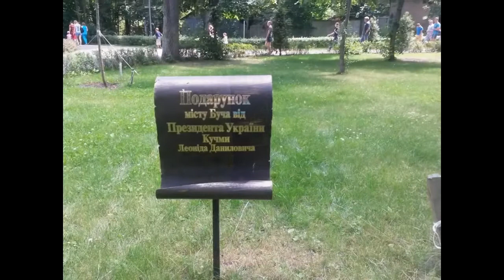Отдых в Украине. Бучанский городской парк.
Городской парк в Буче.
Город Буча расположен рядом с Ирпенем, в 20 км от Киева. Парк большой, зеленый, тенистый, много хвойных деревьев. В парке много дорожек и велодорожек. Здесь есть детская площадка, веревочный городок «Шалена Бiлка». Работают кафе. В конце парка находится красивое озеро. В выходной день людей в парке было не много. Возле входа в парк, есть удобная парковка для авто.